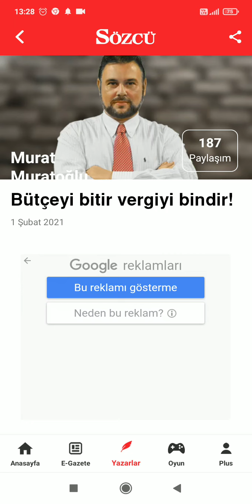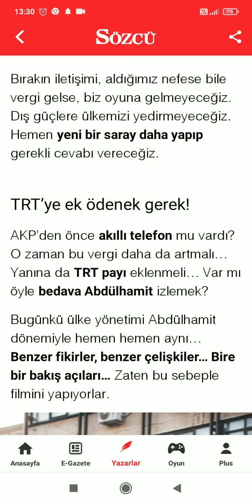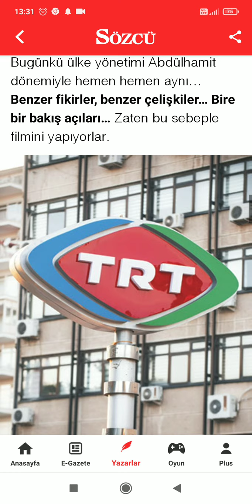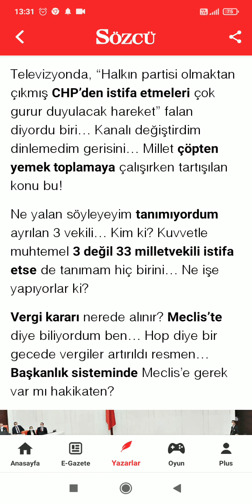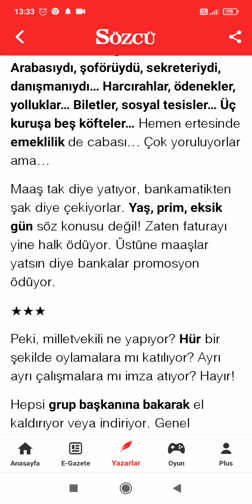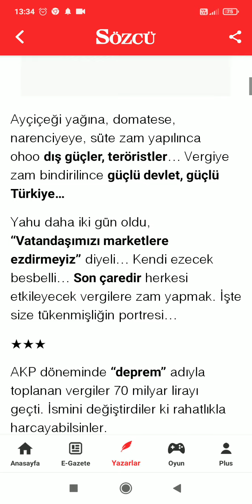Murat Muratoğlu "Bütçeyi bitir vergiyi bindir!" Sözcü Barış Biner ile Tarafsız Haber Sesli Köşe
OYNATMA LİSTELERİM